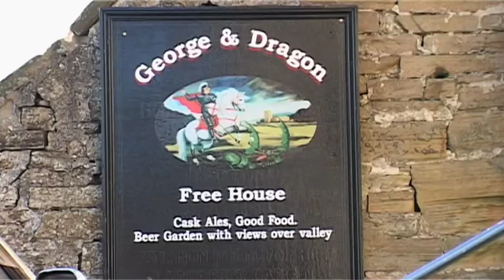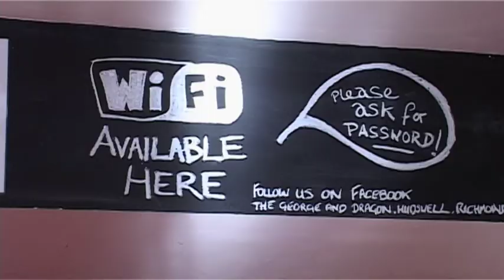Hudswell community pub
Residents of Hudswell village in North Yorkshire explain how they got together to save their local pub 'The George and Dragon'.

The Community Right to Buy will make it easier for people to take over cherished local assets such as their village shop or their community centre, and save them from closure.